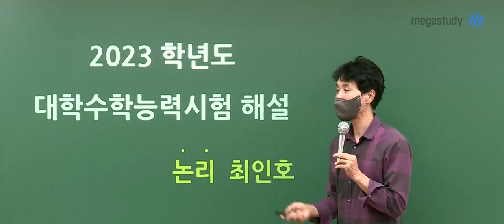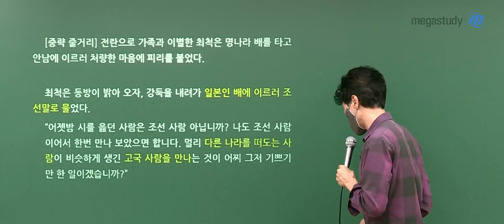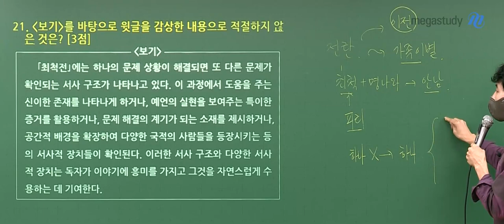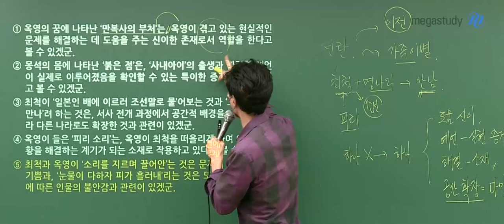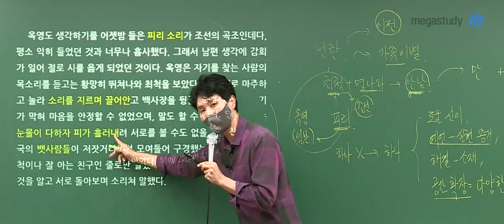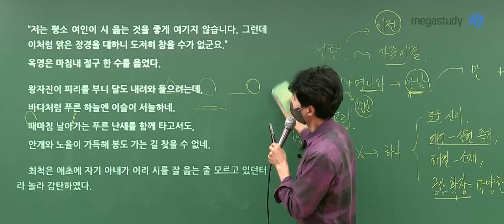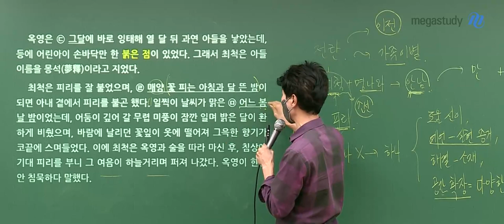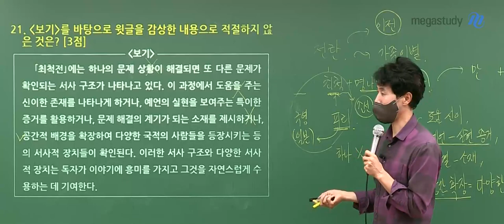[메가스터디] 국어 최인호쌤 - 2023학년도 수능 국어 공통(독서+문학) 해설강의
국어 최인호 선생님의 2023학년도 수능 국어 공통문항 해설강의 영상입니다.